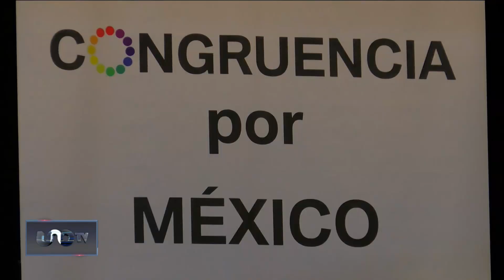Se van del PRI senadores y más de 150 militantes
Los senadores Miguel Ángel Osorio Chong, Nuvia Mayorga, Eruviel Ávila y Claudia Ruiz Massieu renuncian al PRI.